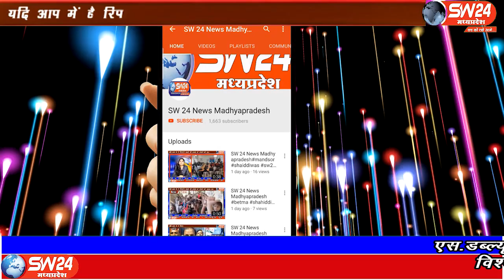sw24news segawa, 13.10.2019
मध्यप्रदेष के खरगोन जिले की तहसील सेगांव स्थानिय देवि श्री लालबाई फुलबाई माताजी मंदिर परिसर मे व्यापारी संघ द्वारा दशहरा मिलन समारोह का आयोजन किया गया हैsw24news